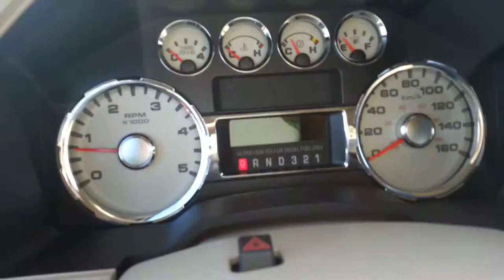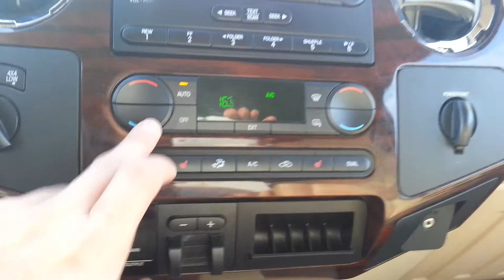2008 F-350 Crew Cab Dually - Edwards Ford Kingston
Quality used cars in Kingston!

We are proud to serve all our local communities with Kingston's best used cars:
Kingston
Gananoque
Napanee
Belleville
Brockville
Verona